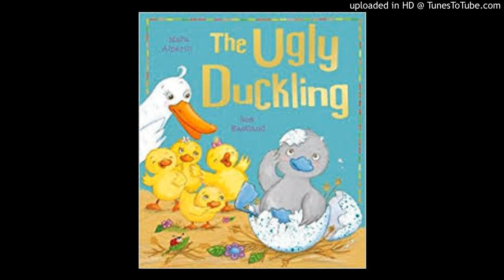the ugly duckling